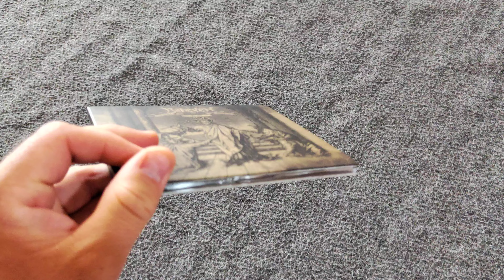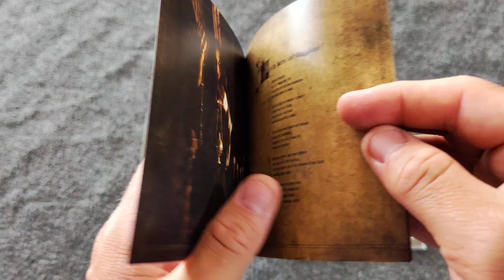Unpacking of the My Soul for His Glory (Reissue, Digipak)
Catalog ID:  DMP0182
Label:  Debemur Morti Productions